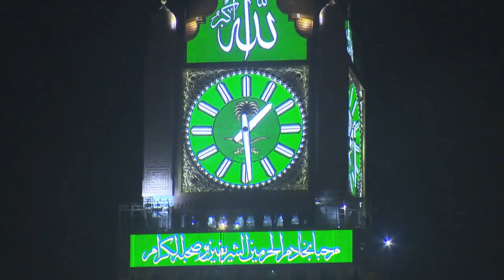Atmospheric Filming By Helicopter For The Biggest Clock Tower Over The World In Mecca "Makkah" HD